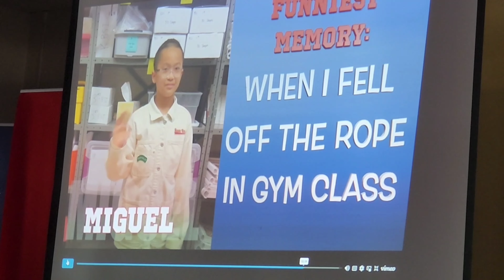Miguel's Moving Up Celebration.